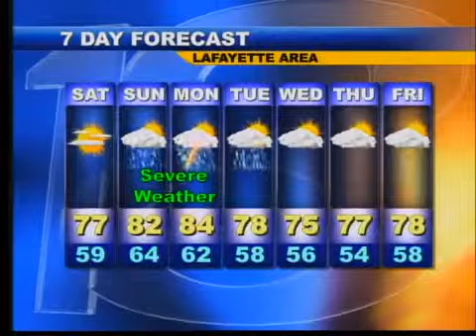Morning Web Weather